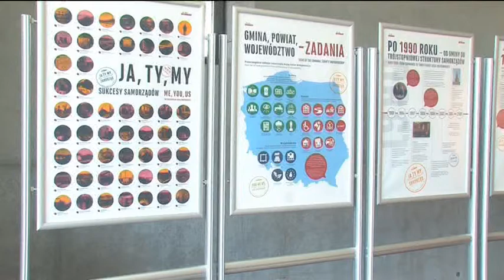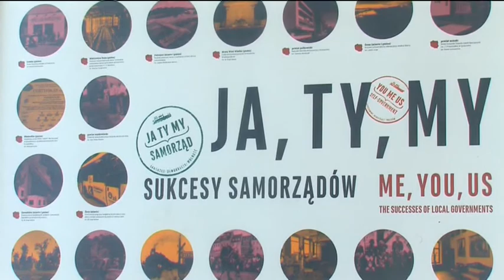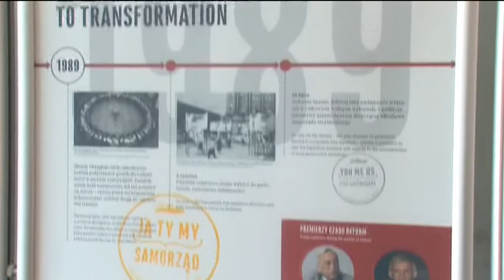25 LAT SAMORZĄDU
Wystawę związaną z obchodami 25-lecia Samorządu w Polsce, można oglądać w Holu  Starostwa.